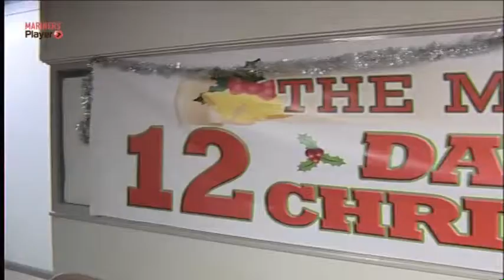Day In The Life Of Steve Croudson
Filmed by New Born Production for Grimsby Town Football Club ( Air Date 22nd December 2012